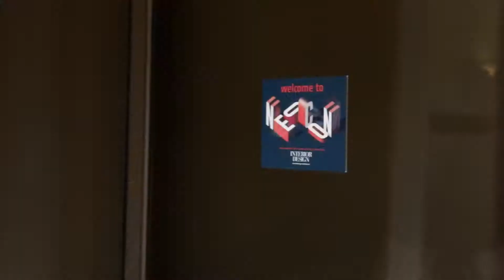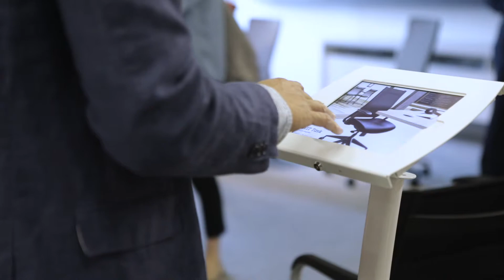Experience NeoCon 2017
Relive the highlights of SitOnIt Seating and IDEON's 2017 NeoCon.